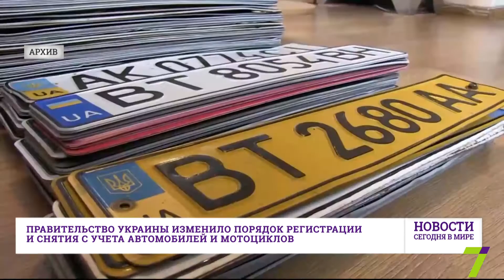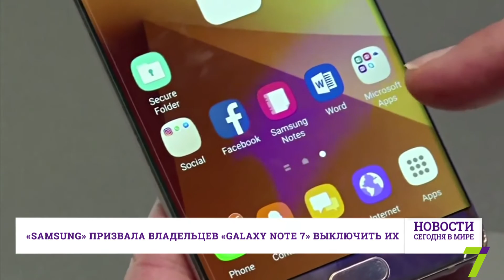11 октября : Новости. Сегодня в мире (выпуск от 19:00)